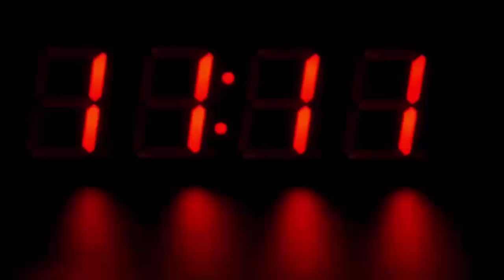अखिलेश की कार के सामने महिला ने कर दी ऐसी हरकत, देखके होश उड़ गए सबके...